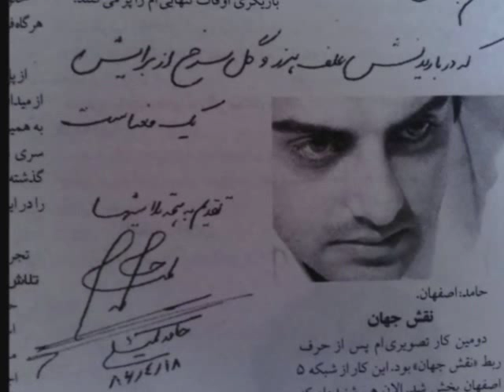hamed komeili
hamed komeili persian actor